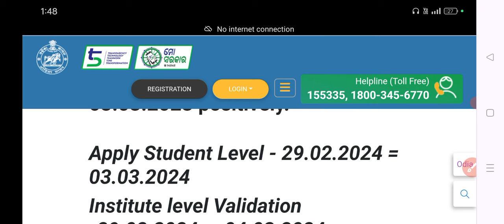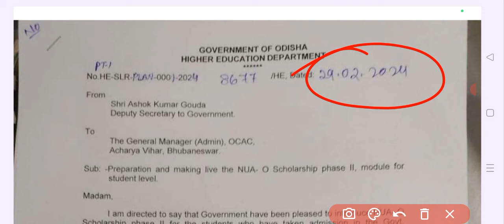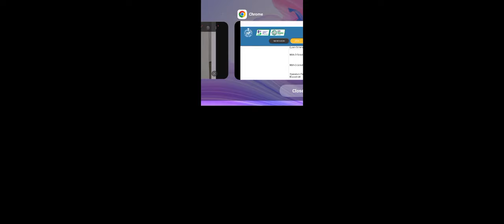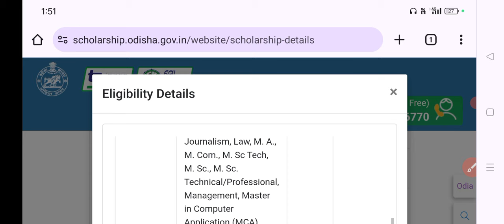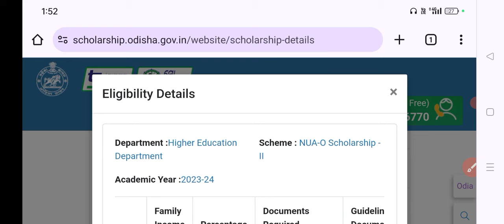PHASE - 2 NUA-O SCHOLARSHIP 2024 Online Apply Start || Who Can Apply Nua-O Scholarship Phase - 2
Nua-0 Scholarship2024 || Nua 0 Scholarship |l Odisha
 Nua-o Scholarship Il

Big Good News | Nua-0 Scholarship Phase-lPayment Sanction List Released 2024 | Odisha

 Nua-O Scholarship Reject list+3 PG students | how to check nua o status reject

Big Good News| Nua-0 Scholarship PaymentCredit Start From Students Account On Today

Big Good News | Nua-0 Scholarship PaymentCredit Start From Students Account On Today2024

How to Apply Nua-O Scholarship Step by Step FullProcess 2024

Nua-0 Scholarship 2024 | All +3 & PG StudentsWill Get 10,000/- & All Eligible to ApplyScholarship

OdishaGovt New o Scholarship New Rules I OdishaScholarship

Nua-O Scholarship 2024 | Nua-O ScholarshipApply Full Process & Full Details

Students Account Rs 1.00 Has Been Credited ButStudents Name is Not in Nua-O Scholarship List ?

nua o scholarship status & reject list

how to check nua o status online odia

nua-o scholarship recommend by institutionhow to get money in nuao scholarship

nua o scholarship status & reject listhow to check nua o status online odia
nua-o scholarship recommend by institutionhow to get money in nua o scholarshipnua o scholarship update news
nua odisha scholarship status of reject list+3 & PG Students Will Get 10,000/- ScholarshipNua-O scholarship portal 2024
nua o scholarship apply last date
aadhar seeding nua o
nua o scholarship aadhar number seeding linkhow to apply nua-o scholarship full detailsnua o scholarship apply online 21 februaryodisha pg scholarship nua o apply step by stephow to apply nua odisha scholarship 2024nua-o scholarship 2024 apply